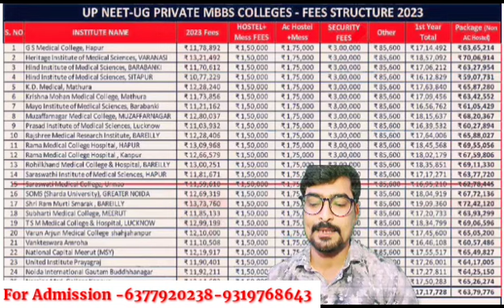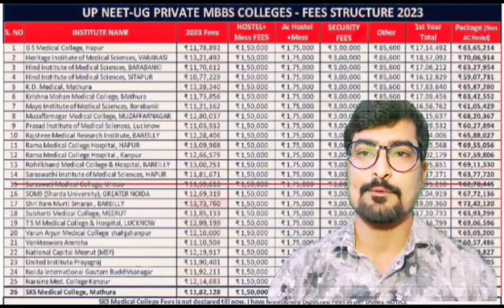UTTAR PRADESH MBBS FEES STRUCTURE UP NEET 2023 MBBS NEW MBBS FEES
👉Expert Counselor -

👉Mr.Rupesh Singh - 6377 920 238

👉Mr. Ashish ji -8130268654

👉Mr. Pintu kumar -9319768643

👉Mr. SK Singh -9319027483